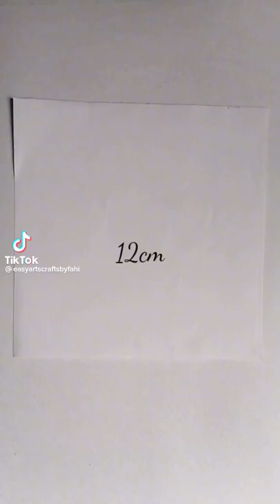making flower #🥰🥰#🌺🌺#🌼🌼#❤️💙💜💜💚 #🥰🥰Sayda Ahmmed